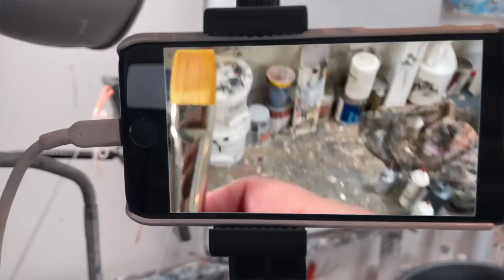Greg "Craola" Simkins painting "Into The Well"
"Into The Well"
36"x36"

Why kind of adventures will Bags Bunny find himself as he descends into The Well?!

TOOL LIST

"Golden Cage" by Jimena Contreras
"Russian River" by Dan Henig